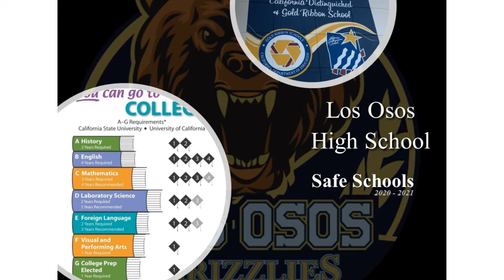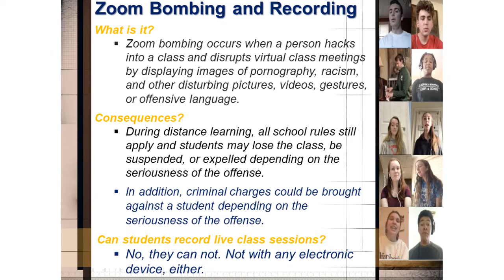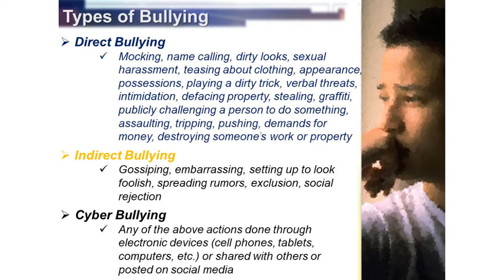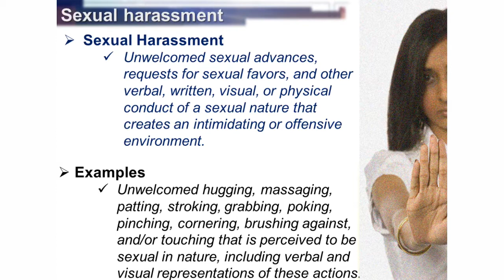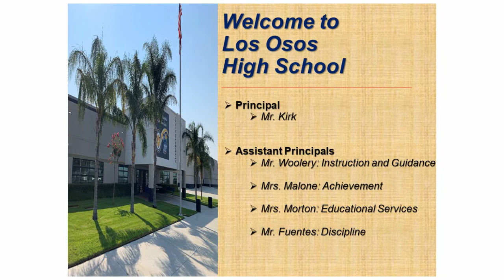Safe School Presentation Video LOHS 2020 21